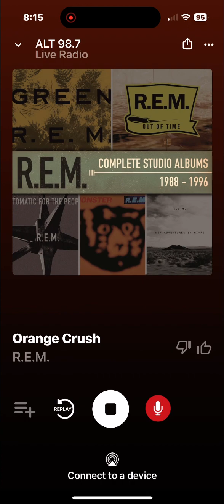KYSR Soundcheck 1 March 7 2024